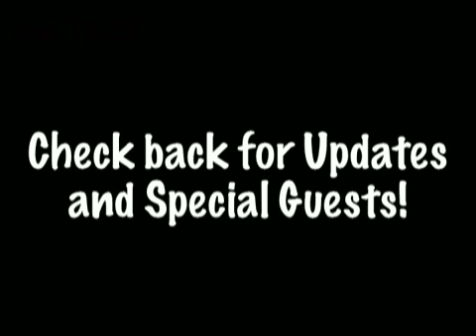Bridge School News Network 09/19/08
Announcing the lineup for the 2008 Bridge School Benefit Concert.